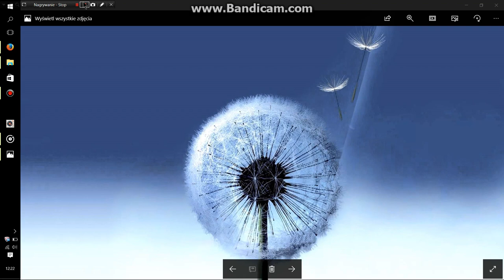Samsung - Over The Horizon